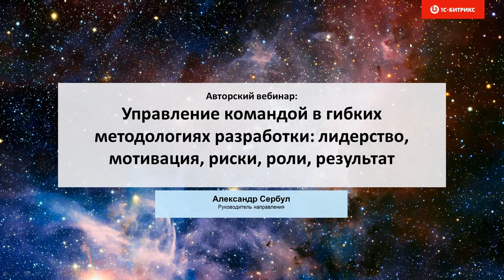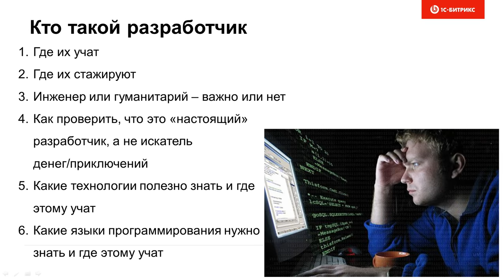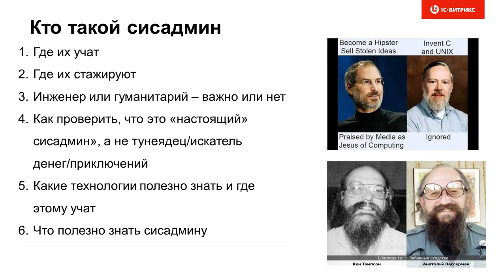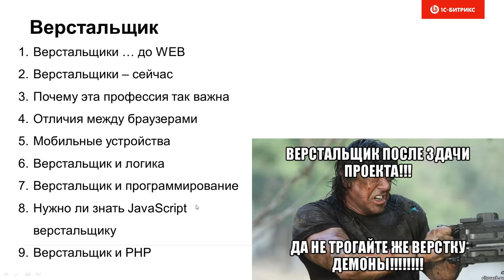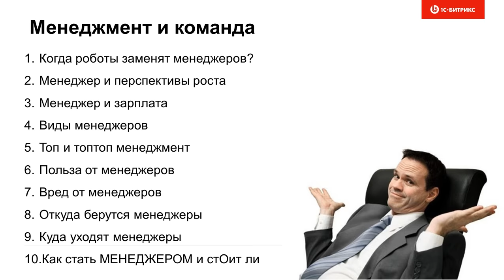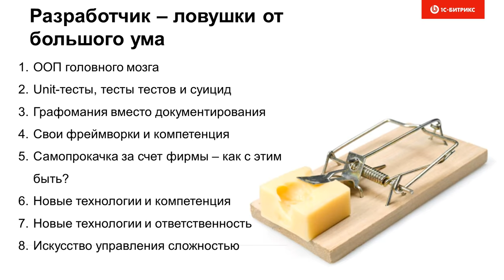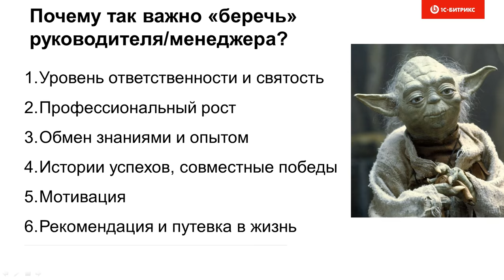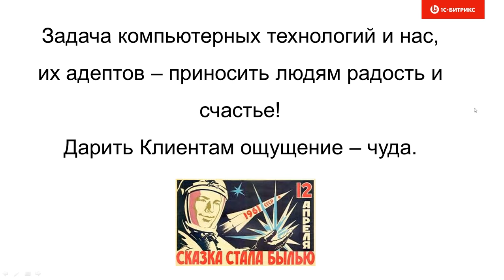Управление командой в гибких методологиях разработки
Александр Сербул расскажет про лидерство, мотивацию, риски, роли и результат в процессе разработки сайта.

Запись вебинара от 15 ноября 2016 г.